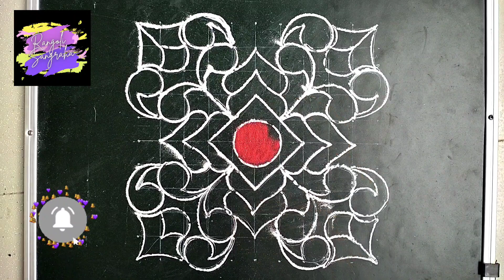सणासुदीला दारात काढण्यासाठी 11 ते 11 ठिपक्यांची सुंदर रांगोळी डिझाईन सोपी | Rangoli | Diwali Rangoli